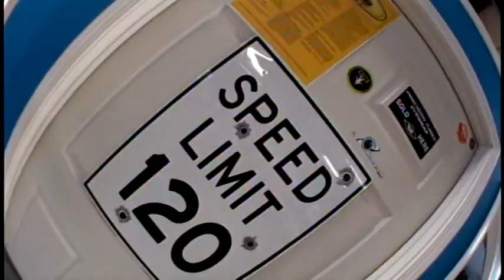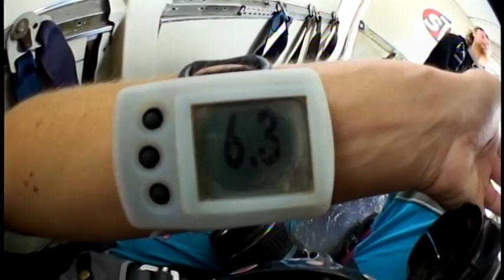Tribble Reese Skydiving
Tribble's first skydiving...attempt!